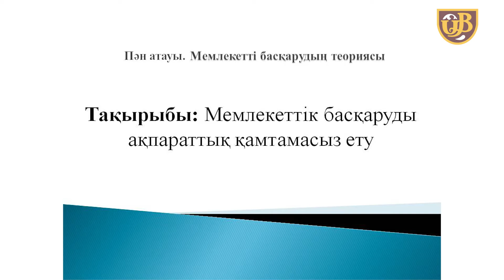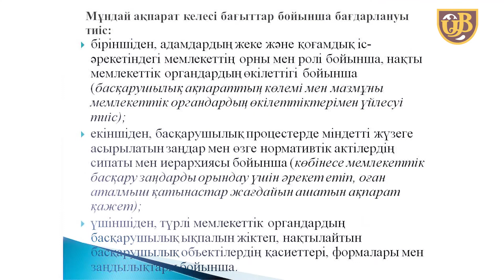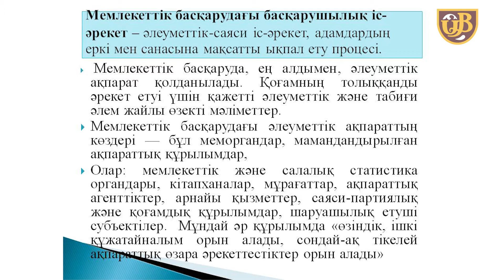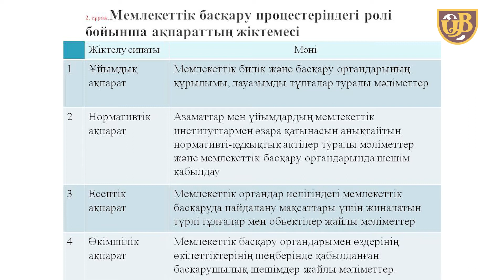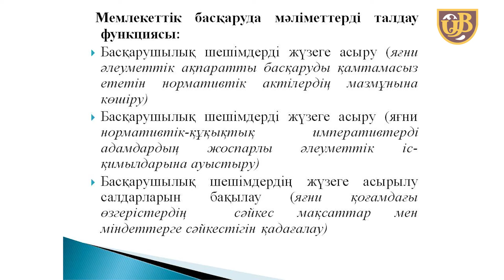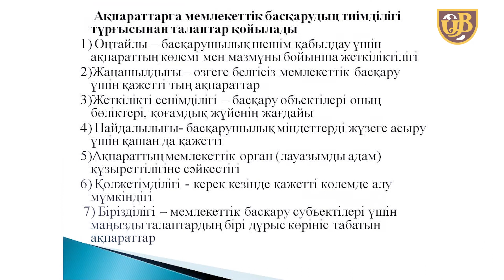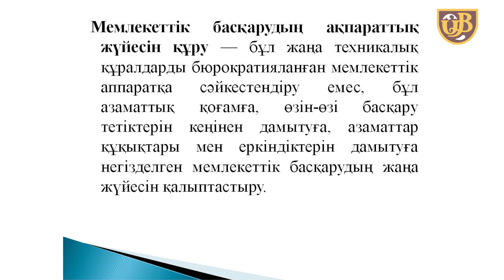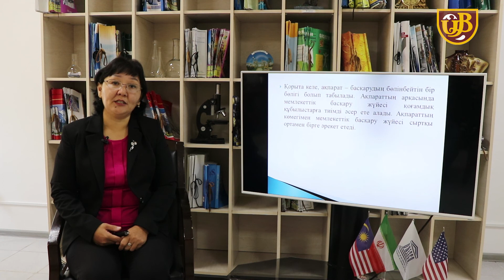Мемлекеттік басқаруды ақпараттық қамтамасыз ету